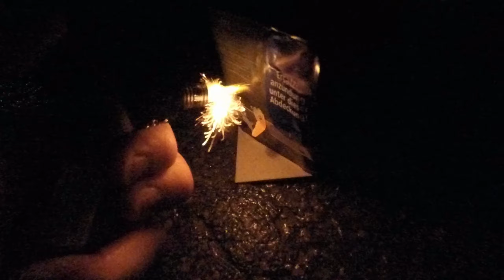Silvesterfeuerwerk ► 2018↓↑2019 │MGX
Dieses Video zeigt Aufnahmen vom Silvesterfeuerwerk 2018/2019. Die Bearbeitung des Videos sowie die Aufnahmen erfolgten durch MultiGamesXXL.